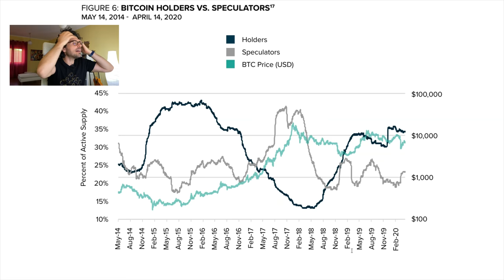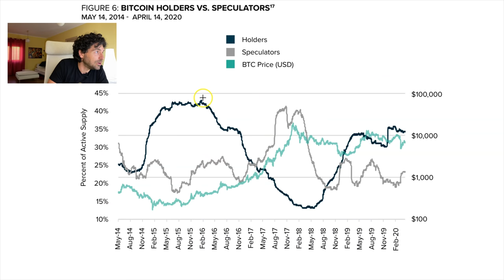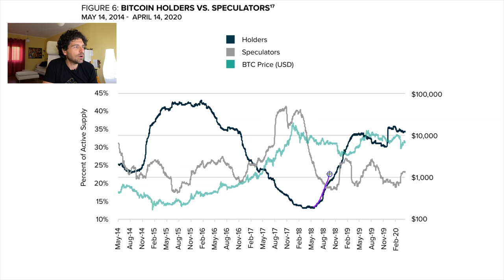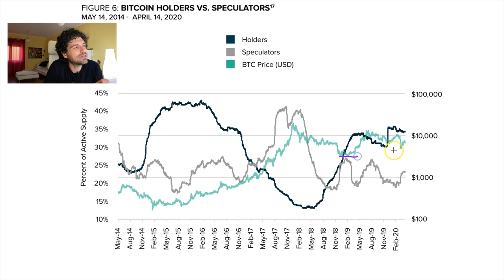BITCOIN HALVING QUESTO GRAFICO dice MINIMO GIA' FATTO sui mercati delle criptovalute!!!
Un NUOVO grafico sui mercati di bitcoin e le criptovalute ci dice che il minimo è già stato fatto. La bull run per il bitcoin halving è già in corso?
Oggi guardiamo
- La teoria del parco buoi
- Holder Vs Speculatori
- Nuovo grafico
- Minimo di bitcoin già fatto?
Buona visione